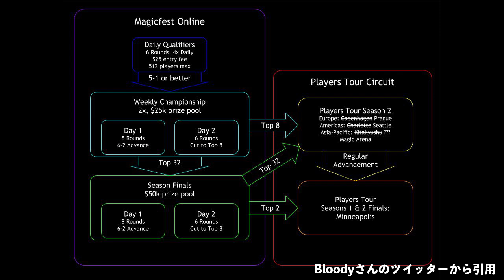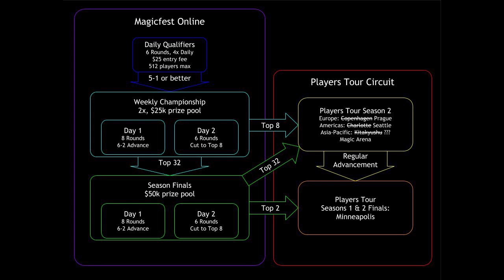【MTGアリーナ】緊急速報!! マジックフェストオンライン開催決定【MTG Arena/Magic The Gathering】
自己紹介
2016年頃から競技イベントに参加開始。2019年までにGP二日目進出8回、マネーフィニッシュ2回、TOP16に1回のそのへんの元競技勢です。基本的に競技イベントにもオリジナルを持ち込むローグ大好き人間。

CPU: Intel Core i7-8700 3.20GHz
メモリ: 16GB
グラフィックボード: GeForce GTX1060 3GB

Music (よく使用しているもの)
Huma-Huma - Crimson Fly
KV - Bongo

テーロス還魂記／Magic The Gathering／マジックザギャザリング／2020／MTGA

★Deck List